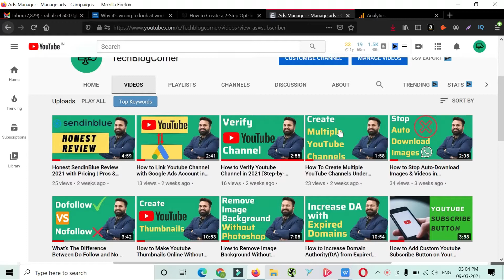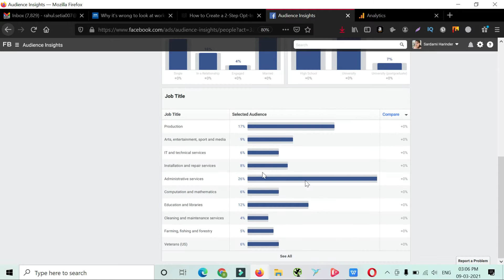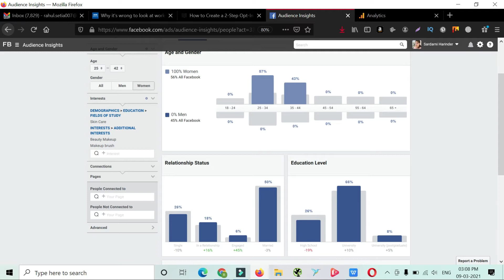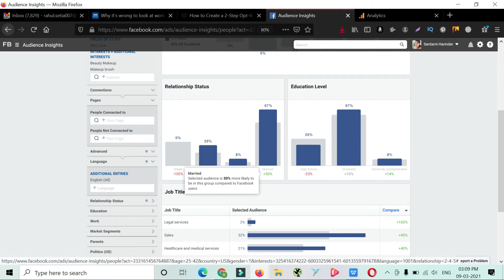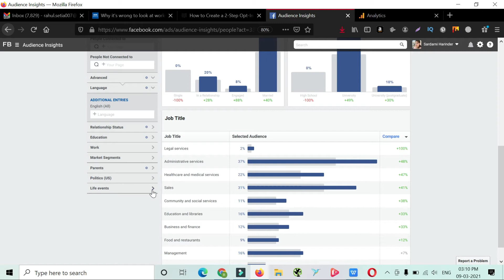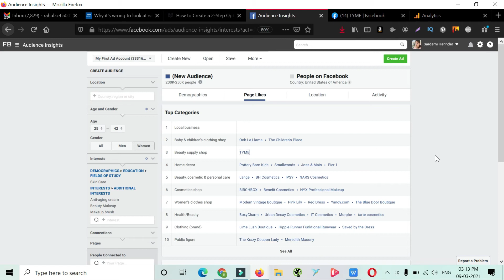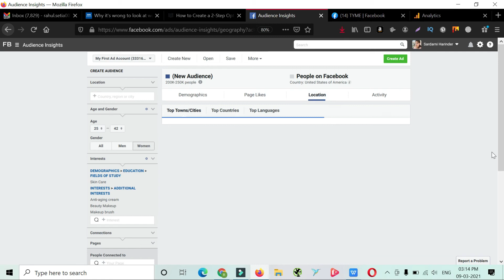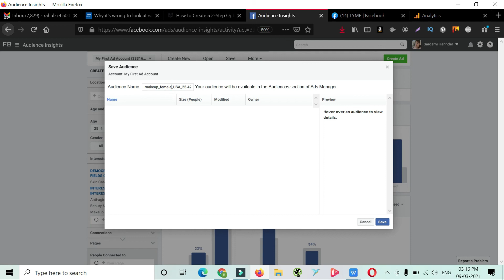How to Create Facebook Custom Audiences That Convert [2022 Facebook Ads Tutorial]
In this step-by-step facebook ads tutorial, you will learn How to Create Facebook Custom Audiences That Convert in 2022

Questions Answered
1- how to create facebook audience
2- how to create facebook target audience
3- how to create new facebook audience
4- how to create facebook lookalike audience
5- Facebook advance targeting method
6- Facebook ads tutorial for begginers
7- How to setup Audience for facebook ads
8- Facebook Advertising: Audience Targeting on Facebook
9- How to Create Facebook Custom Audiences That Convert

00:00 Intro
01:25 Access Facebook Audience Insights Tool
03:20 Select Your Audience
04:25 Define Your "Seed" Audience
08:34 Analyze Top Categories and Page Likes
10:34 Save the Most Relevant Pages
11:00 Test Your New Audiences